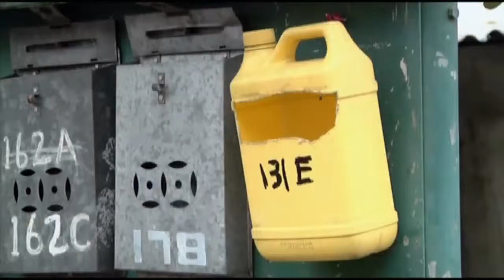Hong Kong Squatters in Crosshairs of Millionaire Developers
Nov. 26 (Bloomberg) --- An international campaign has been launched to preserve one of Hong Kong's last squatter communities. But, in a city facing a housing crunch, can the fight to save a century-old village succeed? Bloomberg's Zeb Eckert reports. (Source: Bloomberg)